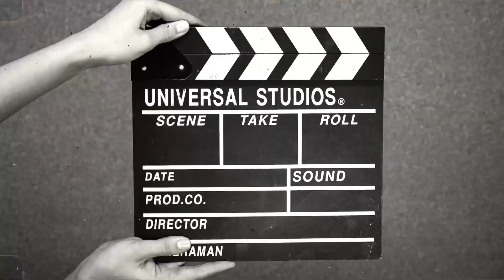Terrace pe banaye kabab or tikka | mummy special recipe | full vlog | plzz support guys | 1k like ￼